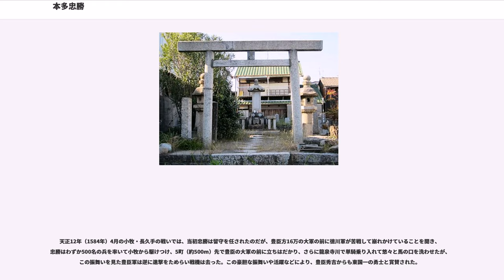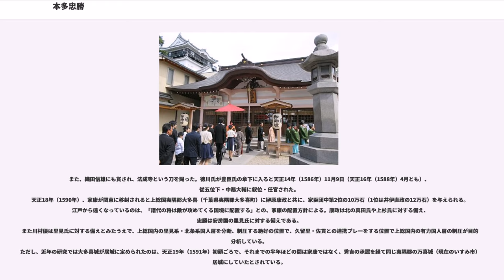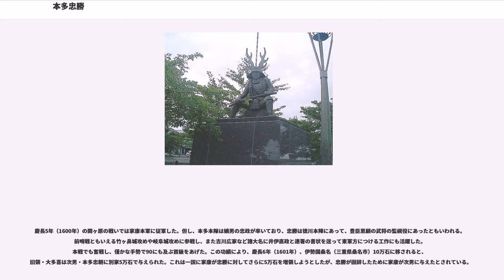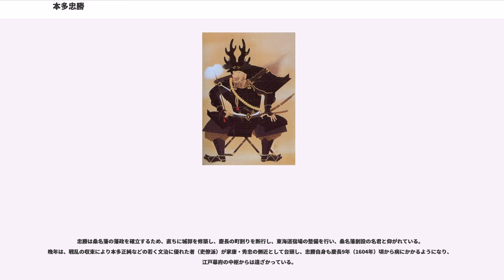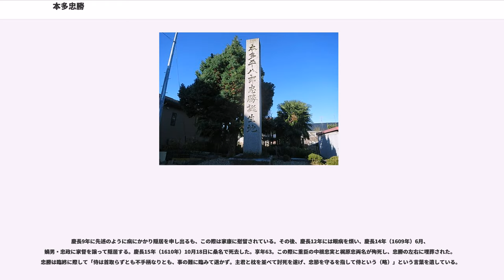本多忠勝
本多 忠勝（ほんだただかつ）は、戦国時代から江戸時代前期にかけての武将・大名。徳川氏の家臣。上総大多喜藩初代藩主、伊勢桑名藩初代藩主。忠勝系本多家宗家初代。本姓は藤原氏。通称は平八郎（へいはちろう）。

徳川四天王・徳川十六神将・徳川三傑に数えられ、家康の功臣として現在も顕彰されている。

天文17年（1548年）、安祥松平家（徳川本家）の最古参の安祥譜代の本多氏で、本多忠高の長男として、三河国額田郡蔵前（愛知県岡崎市西蔵前町）で生まれた。

天文18年（1549年）、父・忠高が戦死し、叔父・忠真のもとで育った。

幼い頃から徳川家康に仕え、永禄3年（1560年）13歳の時に桶狭間の戦いの前哨戦である大高城兵糧入れで初陣する。このとき、同時に元服した。

初首は14歳の時で、鳥屋根城攻めで忠真の部隊に属し、この時忠真が槍で敵兵を刺しながら忠勝を招き、「この首をもって、汝の手柄とせよ」と言ったが、忠勝は「我何ぞ人の力を借りて、以て武功を立てんや (人の力を借りて武功を立てようとは思いません)」と言って自ら敵陣に駆け入り敵の首を挙げたので、忠真をはじめとする諸将は忠勝を只者ではないと感じ入った。

今川義元が敗死し、家康が今川家から独立し、織田信長との清洲同盟締結後、忠勝は上ノ郷城攻めや牛久保城攻めなどに参戦した。永禄6年（1563年）9月の三河一向一揆では、多くの本多一族が敵となる中で、一向宗（浄土真宗）から浄土宗に改宗して家康側に残り武功を挙げた。永禄9年（1566年）には19歳にして旗本先手役に抜擢されて、与力54騎を付属される。以後、忠勝は常に家康の居城の城下に住み、旗本部隊の将として活躍した。

元亀元年（1570年）の姉川の戦いにも参加し、家康本陣に迫る朝倉軍1万に対して無謀とも思える単騎駆けを敢行。そしてこの時必死に忠勝を救おうとする家康軍の行動が反撃となって朝倉軍を討ち崩した。この戦いにおいて忠勝は朝倉軍の豪傑・真柄十郎左衛門との一騎討ちで勇名を馳せた。

元亀3年（1572年）の二俣城の戦いの前哨戦たる一言坂の戦いでは偵察隊として先行し、武田本軍と遭遇。報告するために撤退するが、武田軍に追撃され、大久保忠佐と共に殿軍を努め、坂下という不利な地形に陣取り、馬場信春の部隊を相手に奮戦し、家康率いる本隊を逃がし撤退戦を無事に完了させた。この時に忠勝が着ていたのが鹿角の兜に黒糸威の鎧であった。
同年12月の三方ヶ原の戦いでは左翼を担い、山県昌景隊と戦い、撃退している。また犀ヶ崖に陣取った武田軍に夜襲をかけ、武田軍を大混乱に陥らせて、多数の死傷者を出させる武功を挙げる。天正元年（1573年）の長篠城攻めでは9月に堀越で榊原康政等と共に武田軍を破り、獲得した長篠城に入り、城を守っている。天正3年（1575年）の長篠の戦い、天正8年（1580年）の高天神城奪還戦にも参戦している。これらの合戦における忠勝の活躍は敵味方を問わずに賞賛され、家康からは「まことに我が家の良将なり」と激賞され、「蜻蛉が出ると、蜘蛛の子散らすなり。手に蜻蛉、頭の角のすさまじき。鬼か人か、しかとわからぬ兜なり」と忠勝を詠んだ川柳もある。

天正10年（1582年）、本能寺の変が起きたとき、家康は忠勝ら少数の随行とともに堺に滞在していたが、家康が京都に行って信長の後を追おうと取り乱したのを忠勝が諌めて、｢伊賀越え」を行わせたという。この時、帰路の途中の木津川で船に乗った際、渡し終わった船の船底を槍の石突で突き破り、追手が使用するのを防いだという。

天正12年（1584年）4月の小牧・長久手の戦いでは、当初忠勝は留守を任されたのだが、豊臣方16万の大軍の前に徳川軍が苦戦して崩れかけていることを聞き、忠勝はわずか500名の兵を率いて小牧から駆けつけ、5町（約500m）先で豊臣の大軍の前に立ちはだかり、さらに龍泉寺川で単騎乗り入れて悠々と馬の口を洗わせたが、この振舞いを見た豊臣軍は逆に進撃をためらい戦機は去った。この豪胆な振舞いや活躍などにより、豊臣秀吉からも東国一の勇士と賞賛された。
また、織田信雄にも賞され、法成寺という刀を賜った。徳川氏が豊臣氏の傘下に入ると天正14年（1586年）11月9日（天正16年（1588年）4月とも）、従五位下・中務大輔に叙位・任官された。
天正18年（1590年）、家康が関東に移封されると上総国...